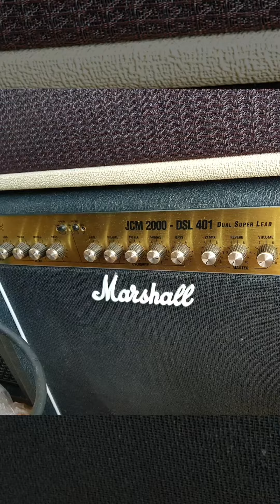Nikolay N. Stanev's Music gear.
Nik Stn.